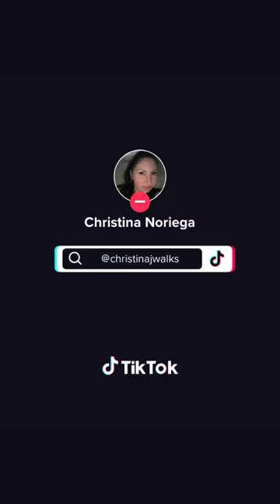Doctor Appointment… Do you have BREAST MILK???